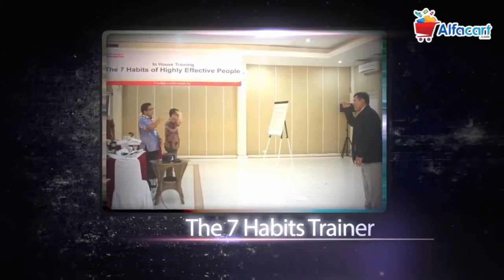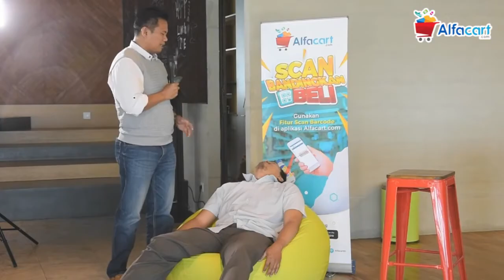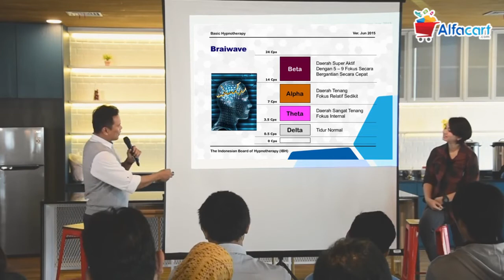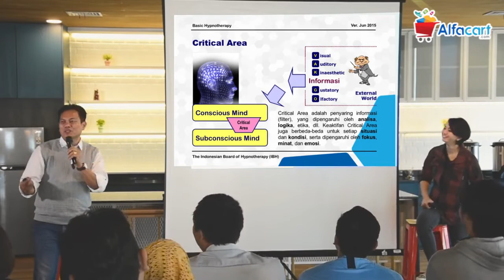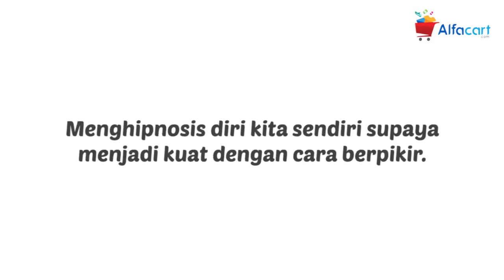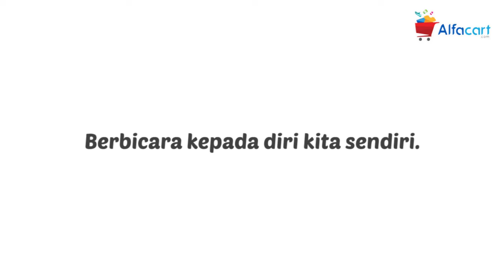Yuukk... Belajar Hyonosis bersama Julianus Ginting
Belajar Hypnosis